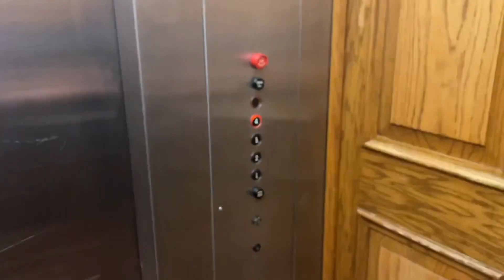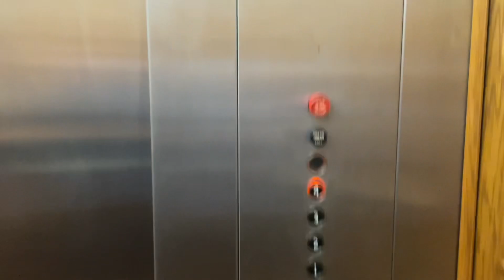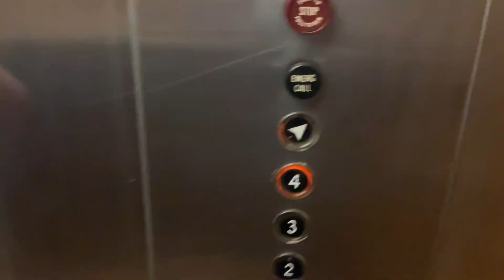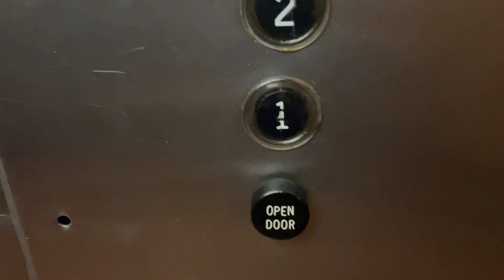Two Beautiful Vintage Otis Elevators @ Boulder Broker Inn - Boulder, CO.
Somebody was scared off from using the elevator because it pre-doored. Lol.

TECH SPECS:
Brand: Otis
Model: 20-HOCLS
Drive: Hydraulic
Year Installed: 1973
Floors Served: 4
Capacity: 3000 lbs
Speed: 100 FPM
Doors: Center Opening

FIXTURES:
Buttons: Otis Lexan
Indicator: Otis Square Analog PI